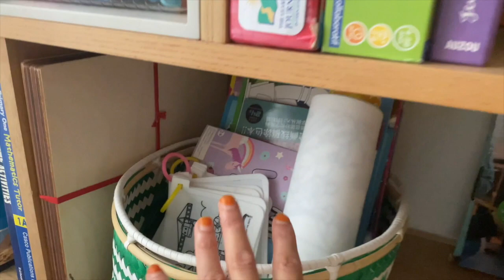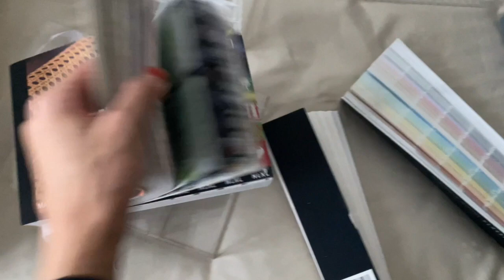VLOG ON DEMENAGE (SINGAPOUR)